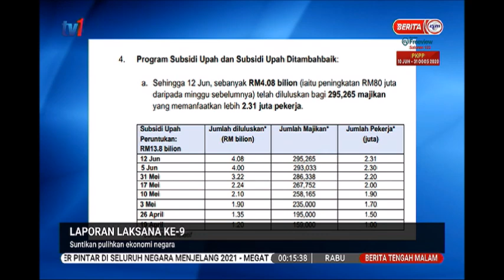17 JUN 2020 BERITA TGH MLM-LAPORAN LAKSANA KE-9-SUNTIKAN PULIHKAN EKONOMI NEGARA